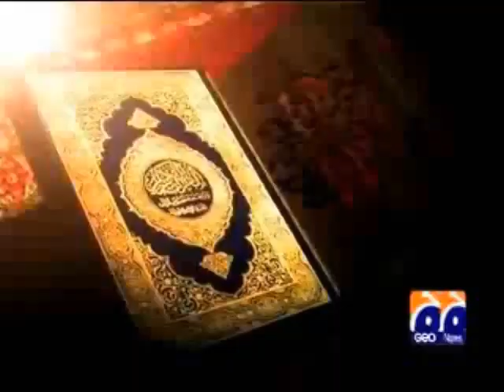Al Faress - Ramadan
Le site Ego Psy Est En Maintenance Joindre Notre Page Facebook